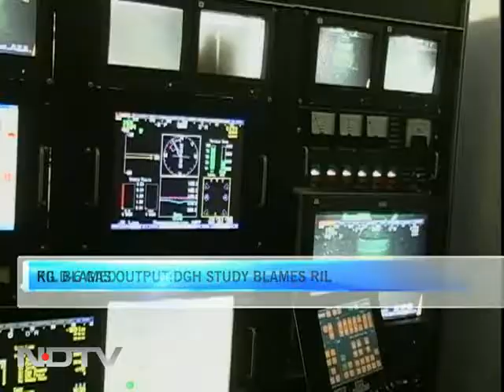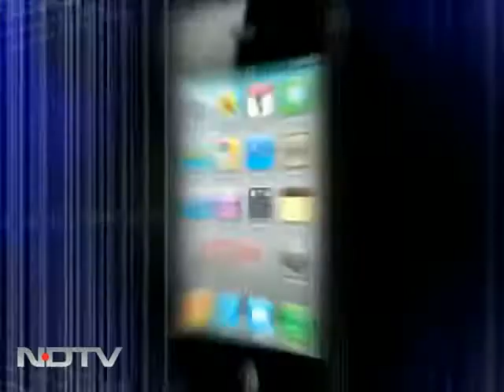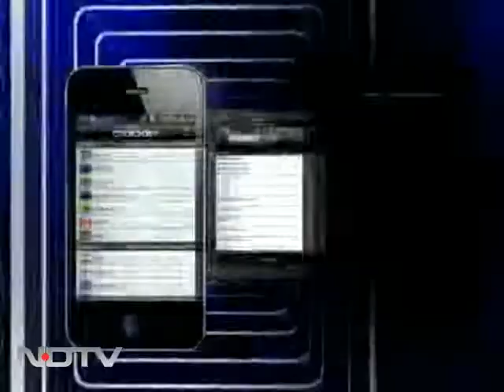DGH study blames RIL for fall in gas output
A study commissioned by Director General of Hydrocarbons, under independent consultant Dr P Gopalkrishnan, says that the shortfall of gas production is due to failure of RIL to drill adequate number of wells in the D6 block which the consultant says could turn out to be self defeating.